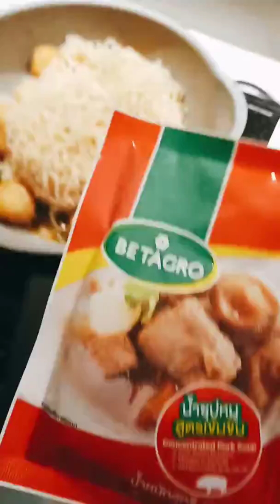ลงมือผัดมาม่าอย่างง่าย 2 of 2 (มือใหม่เข้าครัว)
มาทำผัดมาม่ากันต่อครับ สนุกมากเลยครับ